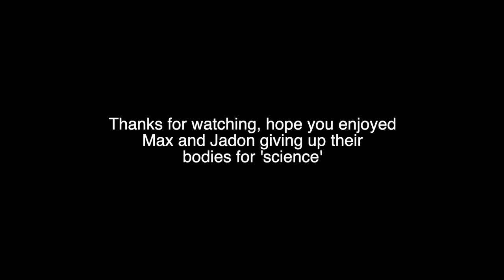Gum Gobbling Gone Wrong | Vlog #20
Try eating 100 pieces of gum and comment how many you got through down below, if you can get through the whole bag with proof, we may give you a Max and/or Jadon bobble head!!

Jeff
Sanders